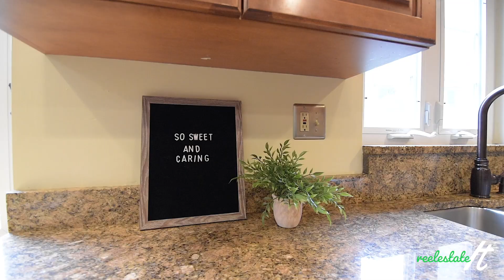1800 Murdstone Rd.